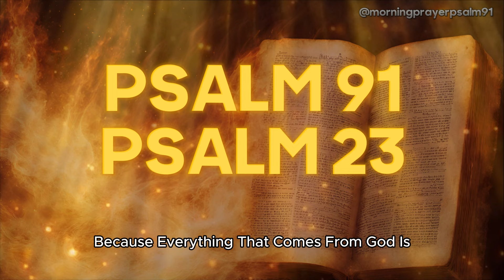Liberation Prayer: Psalm 91 and Psalm 23 (The Most Powerful Psalms of the Bible)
In this enlightening video, we delve into the depths of liberation prayer, uncovering the profound truths within these sacred Psalms. Join us on a journey of spiritual growth and empowerment as we unlock the keys to true liberation.

 Start your day with intention and faith as we pray and enhance our connection with God. Join us in this journey of spiritual growth and reflection.